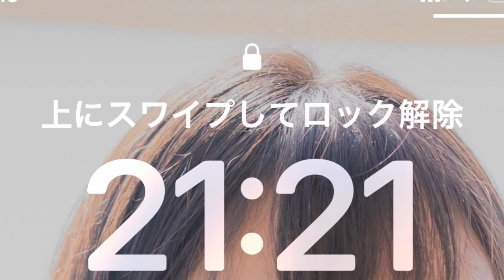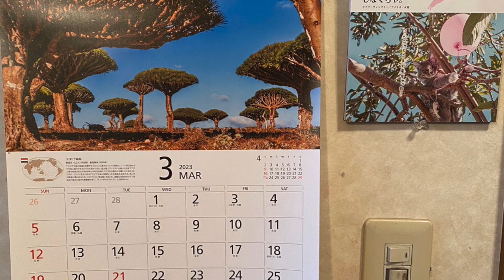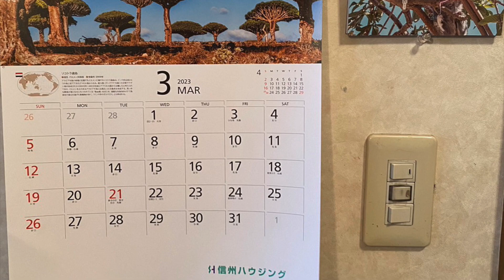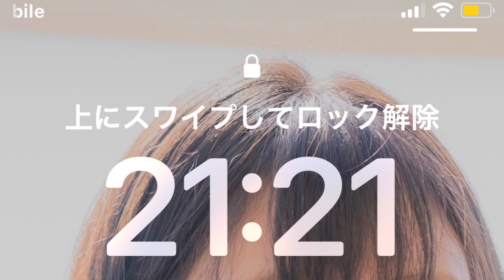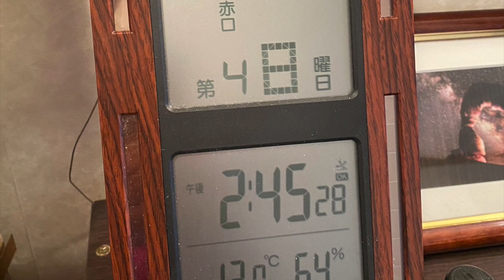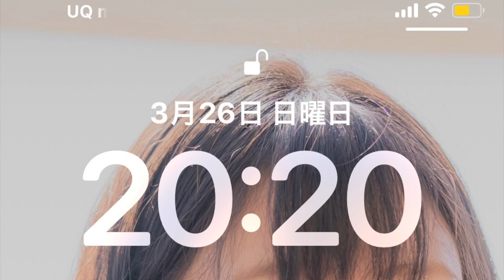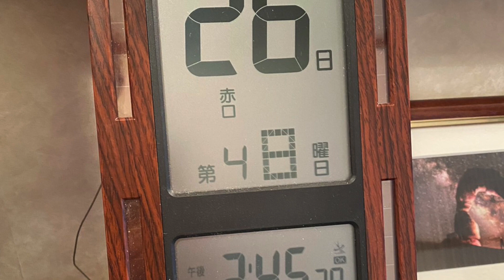2023.03.26(日) 小鳥遊樹の15色の才能を育てる挑戦「FGM愛’M実践・日々の行動の記録」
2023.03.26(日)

人は誰でも火地風水４属性15色の才能を持っている。

これは来年還暦を迎える私が才能の芽である15色の短所を、

03月26日のダイジェストです。

26日
午前はルーティンと料理
午後は掃除と占い
夜はルーティンと動画編集と見積もり

​​タイムラインはLINEブログにあげていますので、

🔥赤…💖ストレッチ、💖筋トレ、💖目の運動、💖ウォーキング6483歩、プール、ダイエット、栄養管理、体重測定、8時間以内の飲食、8時間睡眠、運動系YouTuberの動画視聴　💖ユウトレさん、💖マリネスさん、ウォーキングマシン、ワンダーコアツー、レッグサークル、ステッパー

🌻黄…アナログ絵画（素描、水彩、水彩色鉛筆、パステル、アクリル、油絵）、デジタル絵画（アイビスペイント、クリップスタジオ、クリエイティブクラウドのキャラクターアニメーター）　、立体造形（粘土、とうもろこし、針金、ステンドグラス）、文章（フィクション、ノンフィクション）、SUZURI、作詞．作曲、ユーチューバーになるための文章と動画編集💖、ブログ💖、経験値ハウス作り、アナログクリエイター系YouTuberの動画　デジタルクリエイター系YouTuberの動画（タダオトのYouTubeチャンネルさん）　リベ大スキルアップ、WEB職TVさん、mikimiki webスクールさん
🌿黄緑…拡散💖、お笑い、言葉遊び、お笑いやマジシャン系YouTuberの動画視聴、保護者様とLINE、LINEのグループにご連絡、卒業生とLINE、
🌲緑…ガーデニング、リサイクル、地球環境に良いこと、観葉植物のせわ、キッチンハーブの世話、野菜の世話と収穫、ガーデニング系YouTuberの動画視聴、道の清掃草取り、駐車場と玄関周りの整理（柵を片付けたり電飾を外したり）、枝の誘引、高枝切り、落ち葉掃き、川底の苔とり、枝のシュレッダー、リサイクルステーション、保護者様と立ち話、親戚の家にお邪魔する

🕊水…初めての挑戦、旅、散策、冒険、夢を語る、散歩、迷子散歩、遺跡巡り、💖計画、花見、異国の文化の勉強、旅や景色・空の写真、旅系YouTuberの動画視聴、時間割り、散歩、準備、💖諏訪教室の青写真、引越し
📘青…💖暗記、💖暗誦、知識、他言語訳、他言語の勉強、学習系YouTuberの動画視聴、虎ノ門ニュース、ボンボンTVさんの元素記号の暗記の動画、ボードゲーム、カードゲーム、元素記号の暗記、ガクの百科さん、ゲーシーチャンネル
🔮紫…占い（ルーン、💖タロットカード、オラクルカード）、💖占星術（）、直感、芸術、コスプレについて調べる、写真、パワーウィッシュ、新月満月リーディング、スピリチュアル系YouTuberの動画視聴…占いラボさん、keikoさん、お星見、お月見、しいたけさんの占い、💖石井ゆかりさんのデイリー占い、シュガーさんの占い、美術館、展覧会鑑賞、占いの動画、アシェットの占いの世界、浅見帆帆子さん、魔理沙と霊夢さんのゆっくりチャンネル、占いのモニターさんとのやりとり、石井ゆかりさんの週間星読み、haregocoroCLUBさんの九星気学、親戚の占いをする、植物と風と水のある暮らしさん

🌸ピンク…💖メイク、ファッション、アクセサリー、矯正下着、フラワーアレンジメント、ジェルネイル、美容系YouTuberの動画視聴、ヘアカット、ヘアマニキュア、ヘアマスカラ、日焼け止め、💖フェイスマスク、アイクリーム、💖オーラルケア、💖起床後身だしなみを整えた、💖誰かを褒め感謝を捧げた、💖自分を愛して褒めた、スイーツ作り、はるあんさんのスイーツの動画、三國シェフのスイーツの動画、ウインドウショッピング、お土産を買う、家族団欒、お見舞い、美容室、アクセサリー作り、DaiGoさんのスキンケアの動画、母の付き添い
🥞薄橙…💖💖💖料理、💖皿洗い、💖洗濯、💖整理、マッサージ、お風呂、ボディメンテナンス、薬飲む、サプリ飲む、お悩み相談、カウンセリング、💖寝る前の整理整頓、手芸、料理と手芸系YouTuberの動画視聴、中田敦彦さん（ヴィーガンについて）、友利新さん、本要約チャンネルさん（）、三國シェフ、病院、冷暖房の出し入れ、リネン類の整理、クラシル、長谷川あかりさんのツイッター、クッションの洗濯、ダンテさんのヴィーガンレシピ、DaiGoさんの肉食についての動画、Yuka Yamazakiさんのヴィーガンレシピ

💰黄土…買い物、倹約、貯金、自己投資、投資、寄付、帳簿付、金融系YouTuberの動画視聴、💖両学長さん、ヒロ税理士さん、アラサー夫婦さん、馬渕磨理子さん、メルカリの発送、ライクエさん、外食、セブンイレブン、ホリエモンさん、クラウド会計ソフトの比較、宅急便、オタク会計士山田真哉さん、本要約チャンネルさんの税金の逃れ方、税理士うばとしこさん、S&P500最強伝説さん、鳥海翔さん、たぱぞうさん、節約マスクさん、節約オタクふゆこさん、Trade Laboさん、お金の学校さん、元証券マンの誰でもできる貯金の話さん、投資家バクさん、中田敦彦さん、バンクアカデミーさん、ミニマリストゆみにゃんさん、ガーコチャンネルさん、ゆずひこチャンネルさん

🖥黒…好奇心を満たす実験をする（）、FGM愛メソッドを深める、科学．実験系YouTuberの動画視聴（）、真実の目さんの動画　、chatGPTの動画（）、本要約チャンネルさん（2040年の日本）
🛠灰…読書()、分解、修理、メカに触れる、組み立て動画を撮る、技術を覚える、事務仕事、手続き、調べ物、お見舞いのお礼、読書又は職人系YouTuberの動画視聴、はー本要約チャンネルさんの潜在意識、中田敦彦さんアバタローさん、リペア、日めくり、vlogcamの使い方を教わる、ホームセンターでDIYの材料を選定、バールで解体、資料の整理、工事の立ち会い

💖家族で食事をしたり団欒をし水属性ピンク色の愛の才能を育てました。
🔮占いのモニターさんに来て頂いて水属性紫色のサイキックの才能を育てました。
🥞料理をして水属性薄橙色の共感力の才能を育てました。

🥞家族で食事
当たり前だけど当たり前じゃない有り難い時間
穏やかに楽しく食事が出来る幸せに感謝します。

レオ様を見送る
いつも沢山の幸せをありがとう。
愛してます💖
また会える日まで元気でね＾＾

🔮占いのモニターさんに来てもらって鑑定
今日は特に15色の才能について占った。
モニターさんにもご自身のタロットを持ってきて頂き才能を開花させる行動を組み立てていく。
楽しい＾＾

18時
あっという間の3時間

この先が明日までかも知れないし、60年以上あるかも知れない。